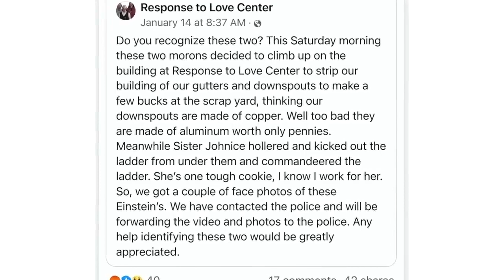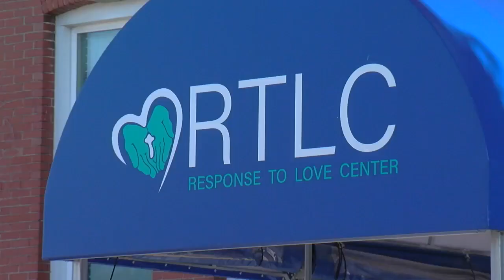Fearless Buffalo nun thwarted thieves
A fearless Buffalo nun delivered an impromptu lesson in "thou shall not steal". Sister Mary Johnice woke up just before 7:30 Saturday morning to the sounds of someone on the roof.